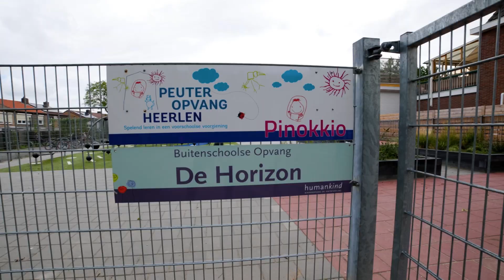Welkom bij BSO De Horizon Heerlen